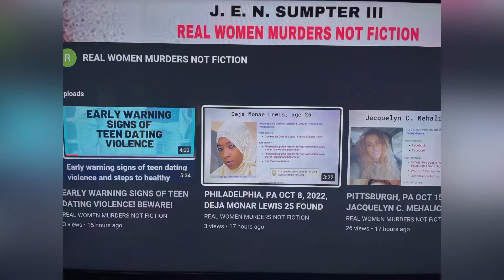LOS ANGELES, CA AUG 1, 2019 LAPD FEMALE OFFICERS GO UNDERCOVER IN EFFORT AGAINST HUMAN TRAFFICKING